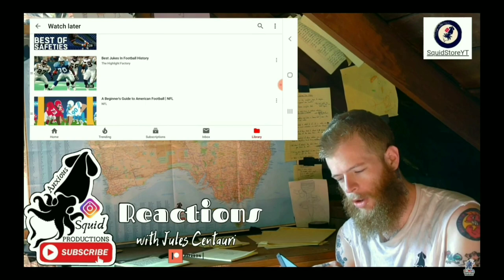Javier Báez || MLB REACTION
My sincerest apologies for continuously mispronouncing the name Báez. I mean absolutely no offense, though I acknowledge a lot of offense can be caused unintentionally. I hope you enjoy the content regardless.

SquidStoreYT.redbubble.com

J. Centauri
USA 14302